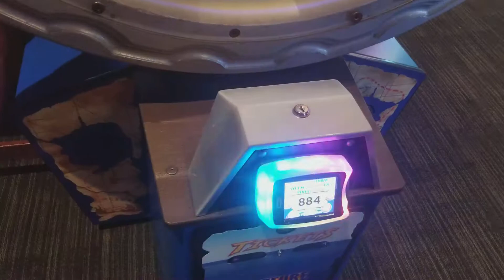Dave and Buster second in a row 1000 ticket pirate spin